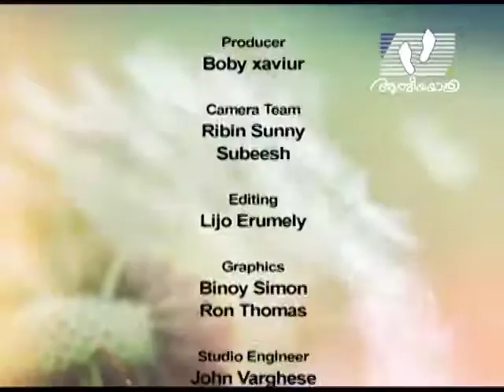JEEVANTE VACHANAM │Episode 58 │Rev. Fr. Martin K. E. │Athmeeyayathra TV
Do everything heartily as to the Lord [Colossians 3: 23].